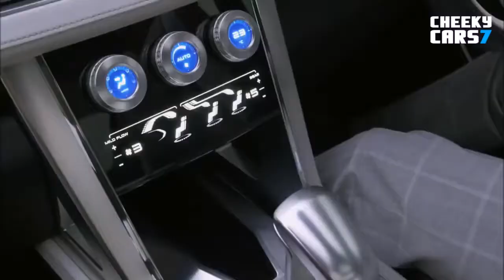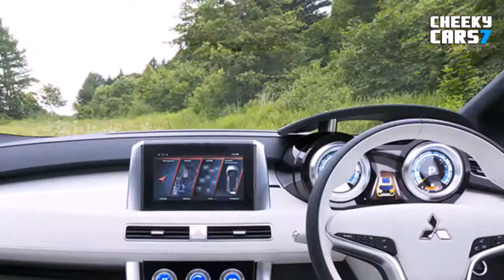2017 Mitsubishi XM Concept INTERIOR - Test Drive 2016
Concept A crossover MPV conceived to ideally suit to large or extended families featuring a wide body and an optimized layout to provide generous interior .

2017 Mitsubishi XM Concept INTERIOR - Test Drive 2016 video New 2017 Mitsubishi XM Concept Test Drive 2016 Off-Road 4x4 - Interior video 2017 Mitsubishi .

New 2017 Mitsubishi XM Concept Test Drive 2016 Off-Road - Interior video 2017 Mitsubishi XM Concept SUV MPV Test Drive Off-Road 4x4 - Interior and .

AutonetMagz mendapat kesempatan spesial masuk ke dalam interior calon MPV sejuta umat dari Mitsubishi, yaitu Mitsubishi XM Concept yang berarti .